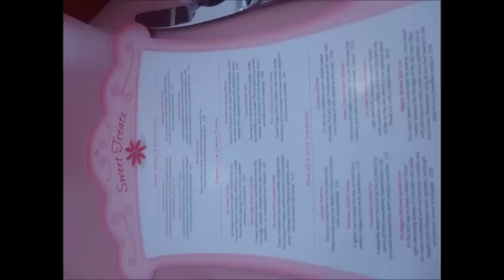American Girl Place+ Bistro Dallas!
For my birtday, my mom, my grandmother, me, Abgaile (#37) and Saige, went to the American Girl Place! We had ice cream at the bistro, it was so much fun! An opening is posted seperately. :)